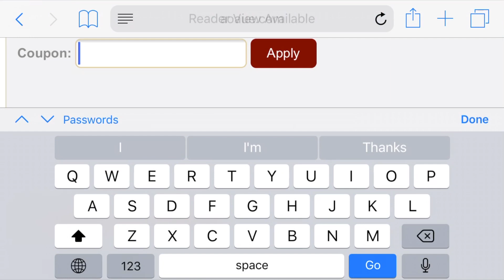ULTIMATE LEGEND ANDRE REED WEEKEND LEAGUE DEBUT | MADDEN 18 ULTIMATE TEAM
Bucs nation!